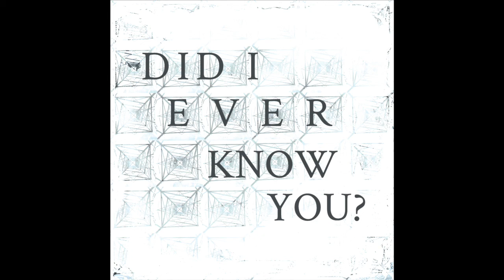Did I Ever Know You?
The first single off my album Live and Die was released on the 11th! I'm super excited to finally get this album off the ground after 10 years of working on it. It will be on Spotify, iTunes, and many other platforms soon.

If you'd like to purchase this and pre-order my album, please check out my Bandcamp.

If you would like to support me as I make art, please consider becoming a patron.